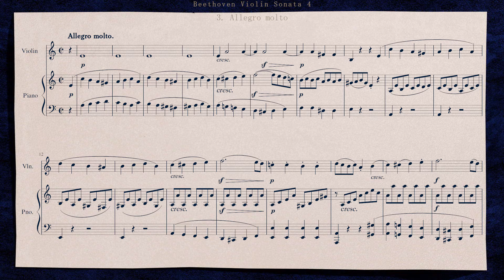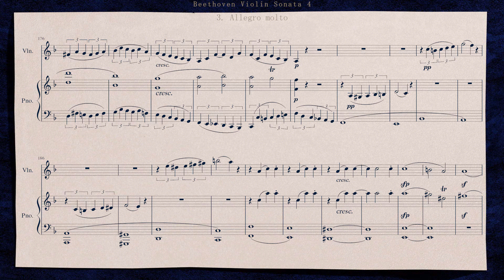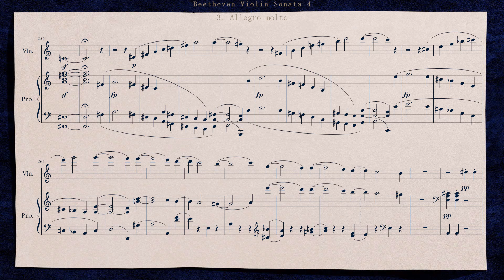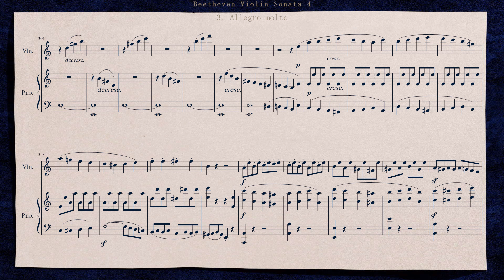Beethoven Violin Sonata 4, Allegro molto, piano Violin sheet music, best of Classical music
Beethoven Violin Sonata No4 - Piano Violin sheet music
Op.23
3. Allegro molto
A minor
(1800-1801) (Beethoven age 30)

Violin and Piano sheet music (scores). No page-turning required!
Beethoven, genius of the century.
250th anniversary of his birth 'The Sound of the Universe'
Beautiful tone. Advanced sheet music.
Enjoyable for classical and pop music fans alike.

Player - LUDI BOSH
Editor - dudu
Recording - 2022